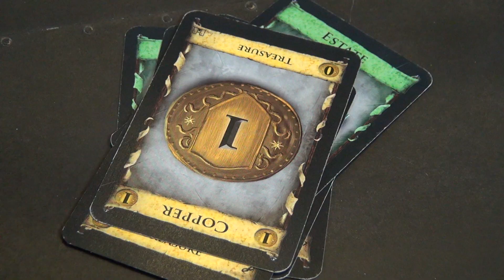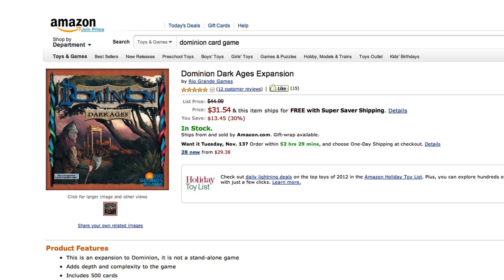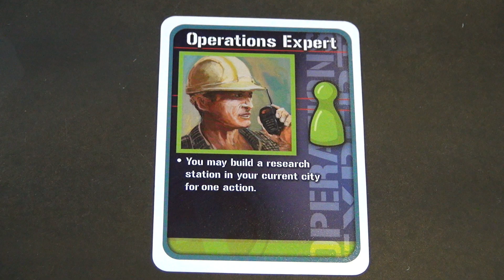GeeksOn Intro to Board Games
GeeksOn videos!  We introduce some starting games to new board game players